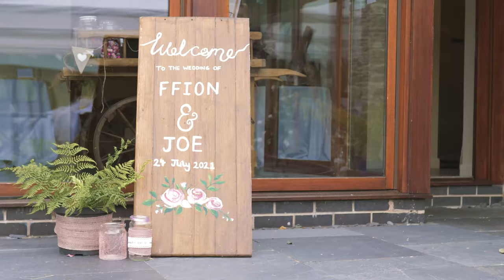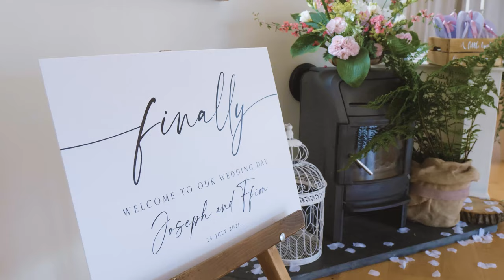Ffion & Joe's Full Wedding Film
This wedding was filmed in Garth, Van, Llanidloes, It is set amidst rolling hills of rural Wales.

Filmed by (Matt & Taylor) Cherished films for Specular visuals.